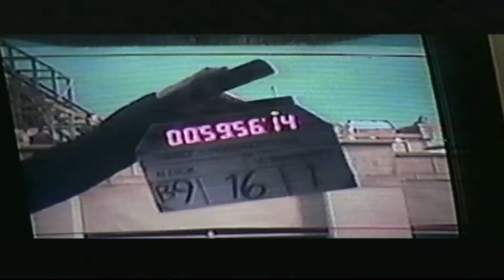Chad Kroeger - Making of Hero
Taken from the promo tape released in 2002 on Roadrunner Records.